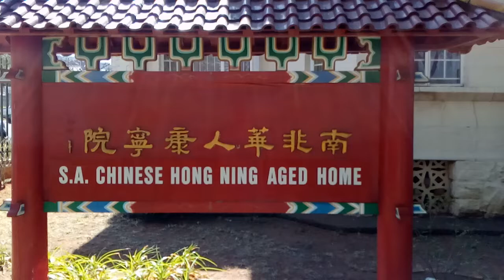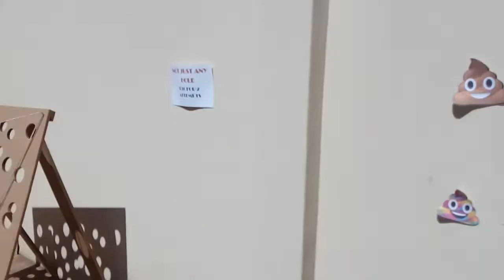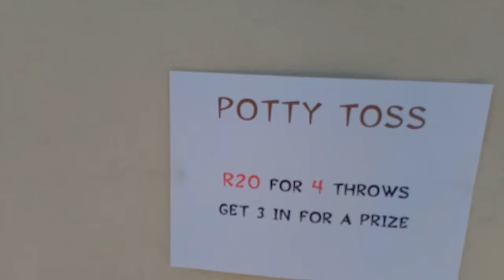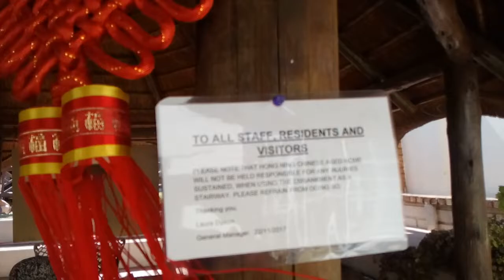Chinese Hong Ning Old Age Home(3)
Annual Spring Braai Fundraiser - 02 September 2018